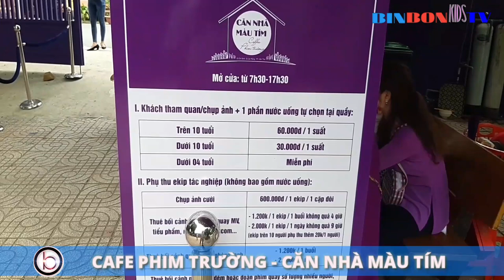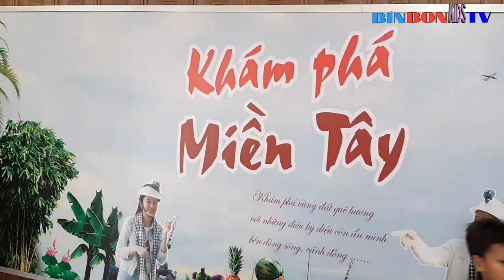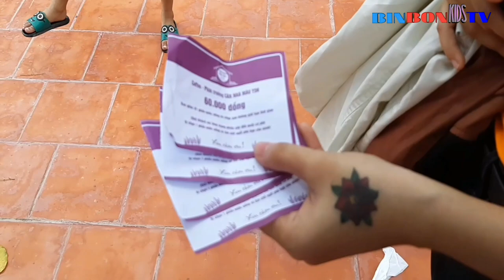CĂN NHÀ MÀU TÍM | ĐỐN TIM DU KHÁCH GẦN XA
Cùng đón xem video hay bổ ích thú vị cho bé yêu mỗi ngày các bé nhé
Đừng quên để lại nhận xét góp ý để kênh ngày càng bổ ích hơn